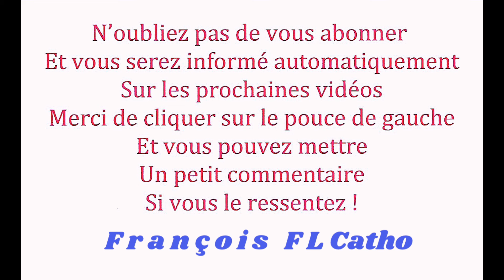le 9/02 - Prions Un Petit Chapelet à la Vierge Marie !